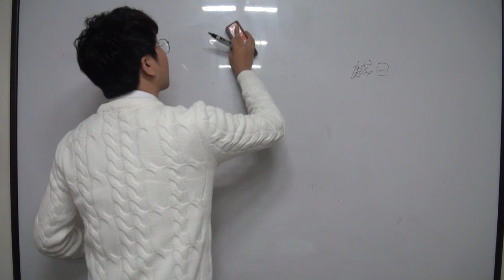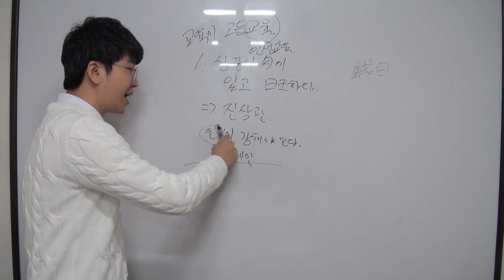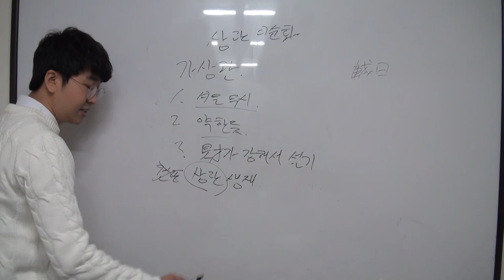상관을 쓰기위한 조건(짧)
궁성론 2강中 발췌
중간에 오디오가 짤렸네요... 캠코더가 10년 되니 사망하려고 합니다..